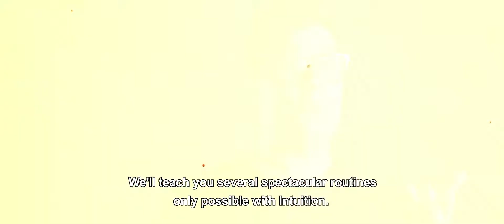Intuition / イントゥーイション（シャーピー内蔵 磁気探知機）